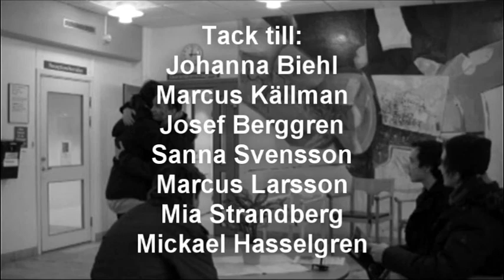borta i mörker [iProductions] JBkar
ett skolprojekt och en tävlingsfilm för filmfestivalen 2011, av:

Mattiaz Rågfors - som "lucas" [The Rockstar]

Emil Kjörsvik - som "Lorenzo" även regissör

Alexander Mellgren - som "random kompis till lucas" även manusförfattare!

Emma Svensson - som "Linnea"

Andreas Köhler - som "Joel" även stolt kommunist!

Hampus Berglund - som "elak busringare" / Redigerare

filmen utspelar sig i munkfors 2011, några ungdomar ska ha fest, vilket resulterar i en tragedi som för Lorenzo till sjukhus i stor hast. Lucas får otrevliga samtal och oroliga tillbakablickar medans han försöker får reda på vem det var som orsakade olyckan, men viktigast av allt, kommer Lorenzo att klara sig?